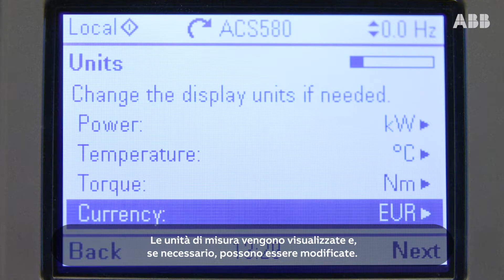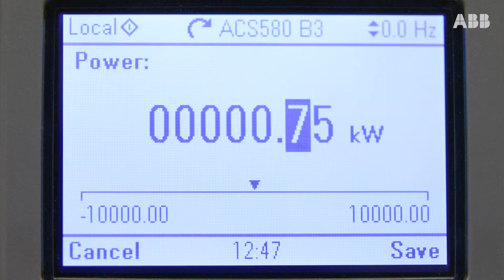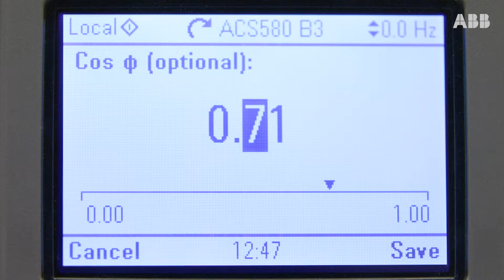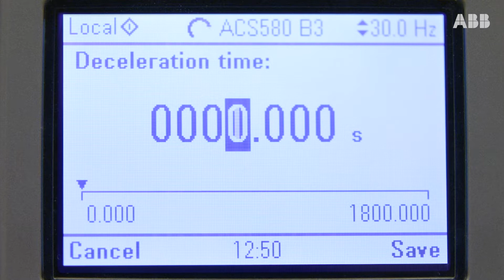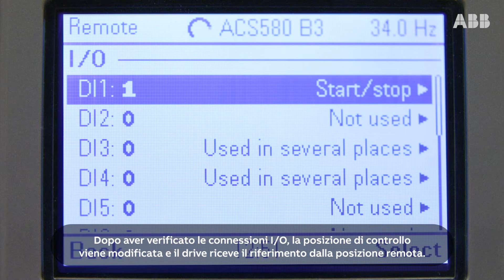ABB General purpose drives - Mettere in servizio ACS580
Video tutorial: come mettere in servizio ACS580.